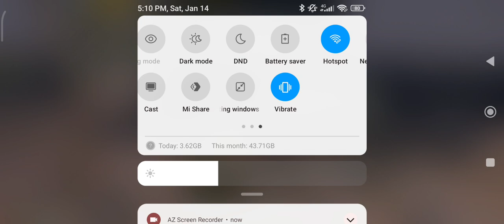PUBG Mobile suchan vlog kp